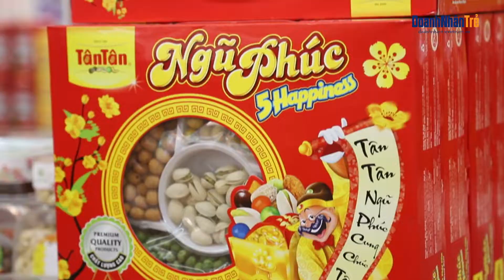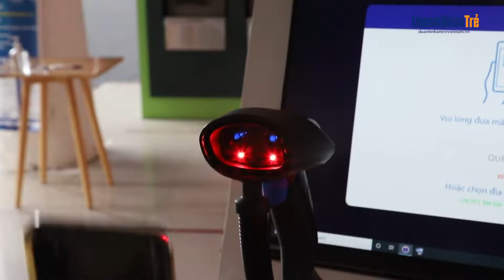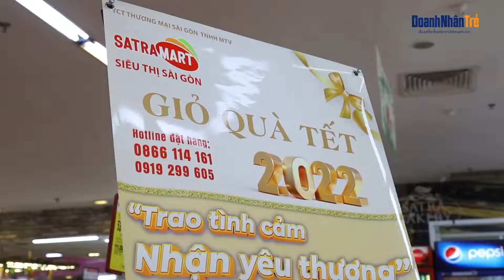Quà Tết Satra lên kệ đón xuân Nhâm Dần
Nhằm chuẩn bị tốt nhất cho đợt cao điểm tiêu dùng dịp Tết Nguyên đán, hệ thống bán lẻ Satra đã cơ bản dự trữ, chuẩn bị đầy đủ hàng hóa để đáp ứng nhu cầu mua sắm của người dân thành phố trong năm mới.